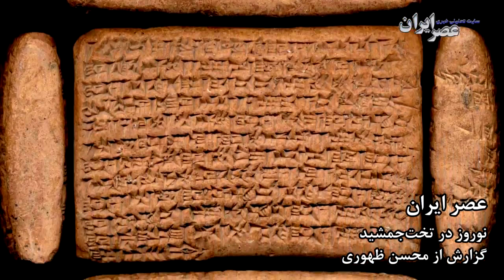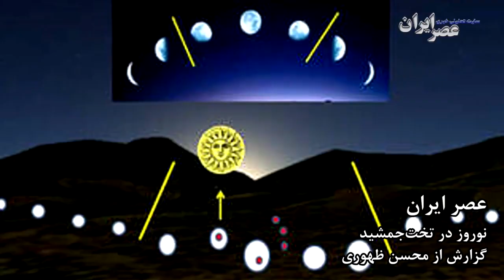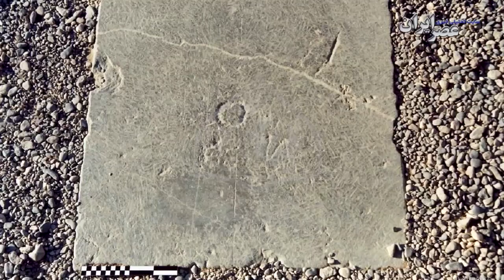هخامنشیان نوروز را در تخت‌جمشید جشن می‌گرفتند؟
شیری گاوی را می‌درد. گفته‌اند شیر جوان بهار است که بر پشت گاو کهن زمستان پریده و او را به دندان گرفته. نشانی از آمدن فروردین‌ماه و آغاز بهار. نماد نوروز. عجله نکنید، موضوع پیچیده‌تر از این‌هاست. باید کمی بیشتر دقیق شویم.
چو خورشید تابان میان هوا
نشسته بر او شاه فرمانروا
جهان انجمن شد بر آن تخت او
شگفتی فرومانده از بخت او
به جمشید بر گوهر افشاندند
مر آن روز را روز نو خواندند
/ شاهنامه، فردوسی
آغاز نوروز را در افسانه‌ها به جمشید نسبت داده‌اند؛ شاه اساطیری جهان‌گستری که سیصدسال شادی و برکت به زندگی مردم آورد.
اینجا را هم تختگاه او دانسته‌اند. قصه‌ها از واقعیت زنده‌تر مانده و بقایای به جامانده پارسه، شهر سلطنتی‌ عظیم هخامنشیان، نزد مردمانی که قرن‌ها بعد از آن‌ها آمدند، شد تختِ جمشید. بقایایی از مجموعه کاخ‌هایی بزرگ از سنگ پر از نقش که انگار کار دست موجودات افسانه‌ای است.
ستون‌های بلند، پلکان بزرگ، نقش‌های نبرد، شاهان راست‌قامت و دسته دسته آدم با لباس‌های گوناگون که هدایایی را حمل می‌کنند. برای که می‌‌برند؟ در ذهن مردم برای جمشید، اما برای محققانی که به کاوش در این مجموعه پرداختند، هدایایی است از ملل تابعه برای شاهان هخامنشی. در چه روزی؟
بزرگان به شادی بیاراستند
می و جام و رامشگران خواستند
چنین جشن فرخ از آن روزگار
به ما ماند از آن خسروان یادگار
/ شاهنامه، فردوسی
چرا این نقش‌ها در تخت جمشید زده شده؟ این رژه بزرگ از هدیه‌آورندگان چه زمانی به حضور شاه می‌آمدند؟